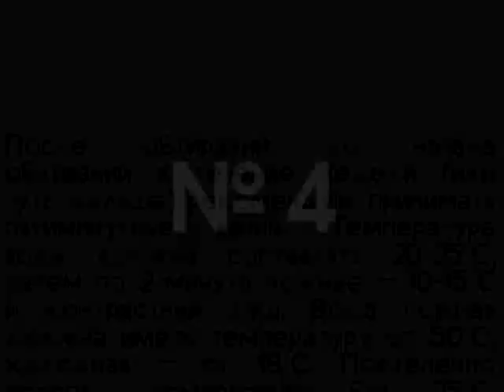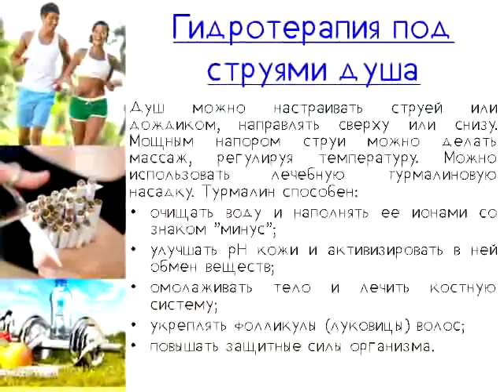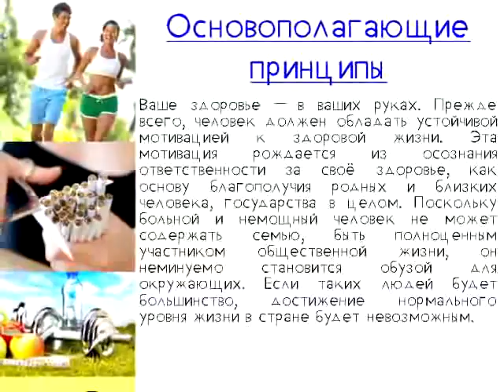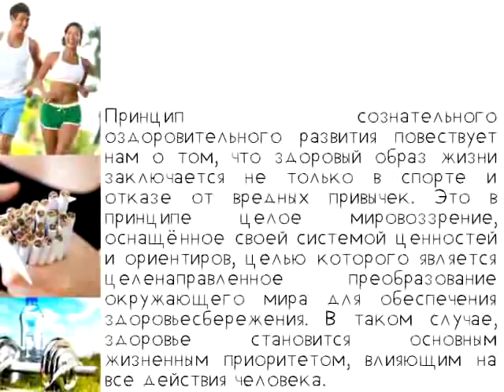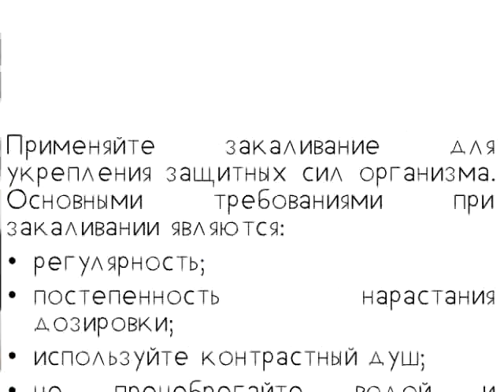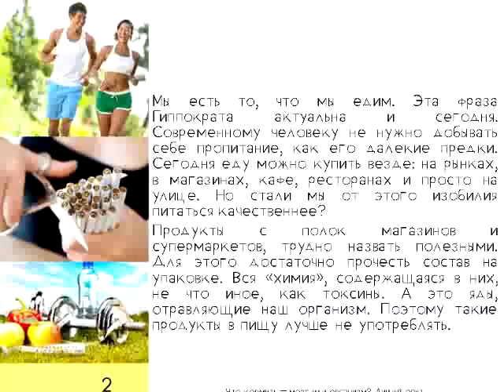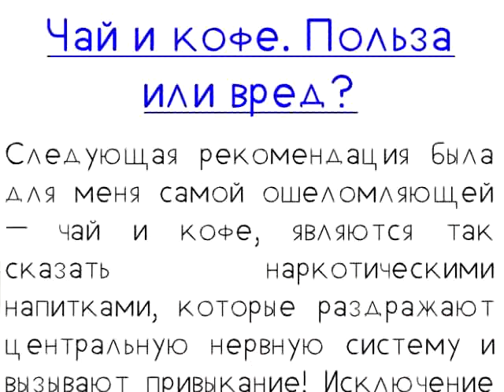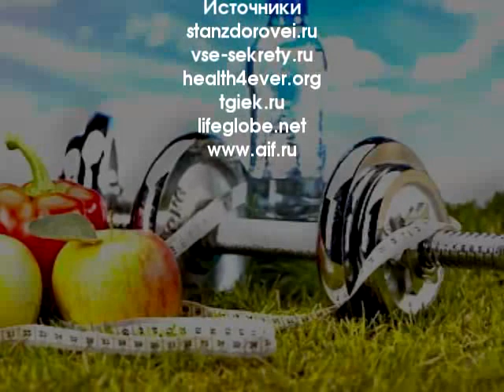Здоровый образ жизни. Выпуск 4 // 30 мин // УНБ // 2016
Что такое здоровый образ жизни? Одни считают ЗОЖ правильное питание, другие считают, что надо каждый день поднимать штангу, и так далее. Но что такое ЗОЖ (здоровый образ жизни).